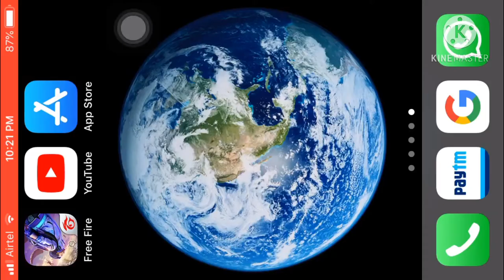DUO VS SQUAD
I AM DOING MY BEST AND ONE DAY
AND IN THIS VEDIO 1 DJ ALOK
DO A COMENT I WANT TO PLAY WITH
YOU AND WRIGHT YOUR UID 🙏🏻
TURN ON THE NOEFICON BELL 🔔
I AM NEW IN YOUTUBE